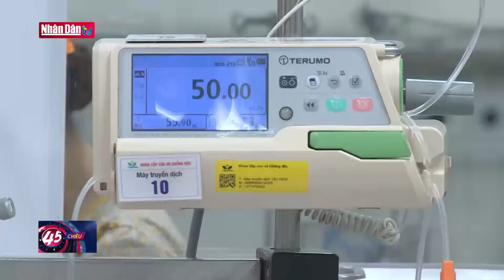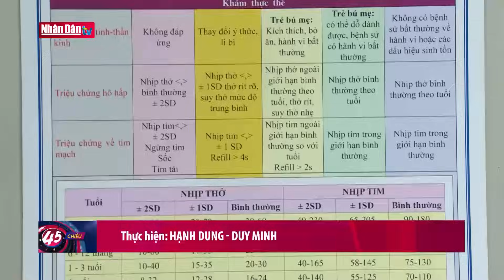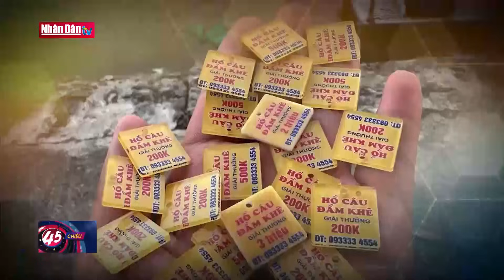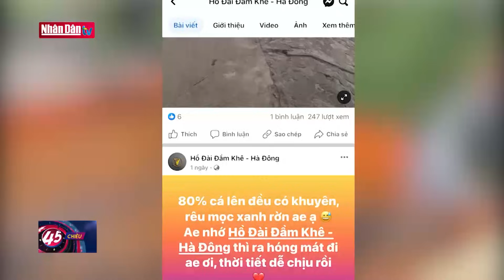Cháy nhà ở TP Hồ Chí Minh, 2 người tử vong | Tin ANTT, ĐỜI SỐNG - XÃ HỘI tối 6/12